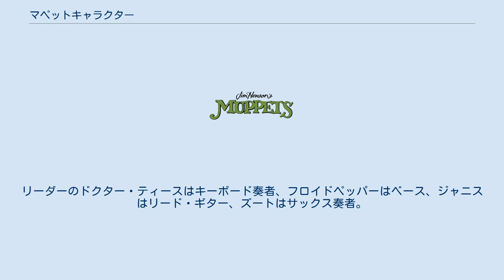マペットキャラクター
ジム・ヘンソンのマペッツのロゴ。
このフランチャイズは、1955年から2004年までジム・ヘンソン・カンパニーが所有していた。
 マペット・ショーのロゴ (1976年 – 1981年) マペットキャラクター(muppet character)はジム・ヘンソンによって作られた人形マペット(muppet)（パペット(puppet)+マリオネット(marionnette)の造語）のマスコットキャラクターのことである。
 このページでは、ジム・ヘンソン・プロダクションによる、マペット作品のキャラクターや、彼らについての豆知識、登場する単語を、一般的に呼ばれるマペットキャラクターと題し、執筆する。
 また、これらのマペットキャラクターは、2004年にウォルト・ディズニー・カンパニーがジム・ヘンソン・カンパニーを買収し、現在はディズニー・パークス・エクスペリエンス・プロダクツ傘下のザ・マペッツ・スタジオが所有している。
 ストレートな主役を持つカエル、マペッツのリーダー。
ジム・ヘンソンに作られ、1955年にサム・アンド・フレンズで紹介され、セサミストリートに定期出演を果たす。
マペット・ショーでは司会者を務めたこともあり、劇場の管理もしている。
それ以来、マペッツ・ブランドの番組に多く関わっている。
 ジム・ヘンソンは、1955年のデビューから1990年に亡くなるまでカーミットのパペティアだった。
1990年にはスティーヴ・ホイットマイアが引き継ぎ、2016年まで演じた。
2017年以降、マット・ヴォーゲルがカーミットを演じている。
 歌姫のような歌声を持つ大スターの豚、2015年まではカーミットと恋の関係があった。
 1976年の作品『マペット・ショー』で初めて登場した熊のフォジー。
オズは2000年に引退するまで演じており、以降はエリック・ジェイコブソンが演じている。
フォジーの作者は、マイケル・K・フリス。
 スタントパフォーマーが大好きなゴンゾ、鳥に見えるが種類は不明。
デビュー以来、ゲルツが演じている。
 Purina Dog ChowのテレビCMで初めて登場した犬、彼を作ったのはジム・ヘンソン。
彼はマペット・ショーでピアニストとして参加。
 マペット・ショー シーズン1でデビュー、マペットシアターでは舞台監督と従業員をしている。
スクーターを作ったのは、マイケル・K・フリス。
 ティース、メイヘムと組んでいるバンドのドラマー。
デビュー作品は『The Muppet Show: Sex and Violence』。
 ペペ・ザ・キング・プレーンは、ラテン系のエビ、マペット放送局で象のシーモアと共演したことがある。
初めての映画出演は『ゴンゾ宇宙に帰る』だった。
 ズルいことをするネズミだが、優しいところもある。
 ザ・マペッツで初めて登場した男の子、マペットのファン。
 これはロック系のバンドの名前。
リーダーのドクター・ティースはキーボード奏者、フロイドペッパーはベース、ジャニスはリード・ギター、ズートはサックス奏者。
アニマルはドラマー。
 優秀な科学者だが、ぼんやりしていて失敗もある。
ブンセンは『マペットショー シーズン1』にデビュー、シーズン2からは助手のビーカーが加わった。
 ブンセンの助手、ブンセンの発明品で実験に使われることがある。
ビーカーは『マペットショー シーズン2』にデビュー。
 『マペット・ショー』のパイロット版「The Muppet Show: Sex and Violence」にデビューした鷲、レギュラーでも登場している。
 丸い顔をしたのがスタトラー、細い顔をしたのがウォルドーフ。
マペット・ショーのバルコニーからジョークを交わしているおじいさんたち。
 スウェーデン語で会話する男性シェフ。
 カミラ・ザ・チキンは、メスの鶏。
マペット・ショーの頃からゴンゾとの恋愛関係がある。
 とても大きなヒグマ、マペット放送局では警備員として登場。
 デッドリーおじさんは、青いドラゴンみたいなモンスター。
ザ・マペッツでは、テックス・リッチマン（パペティア - クリス・クーパー）の子分。